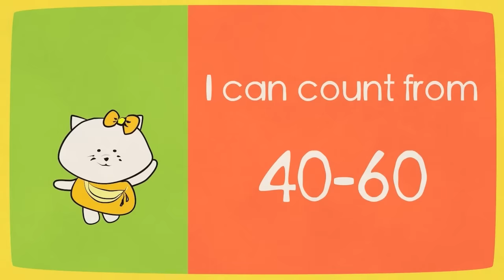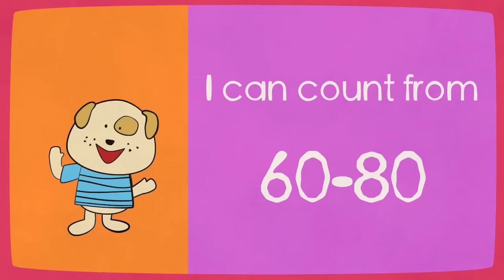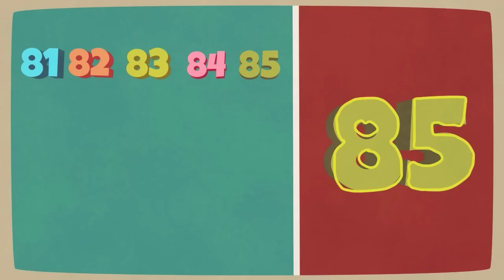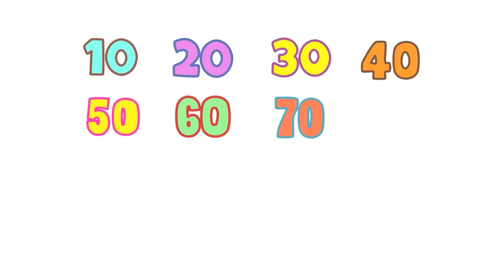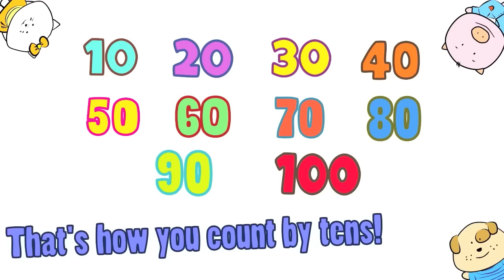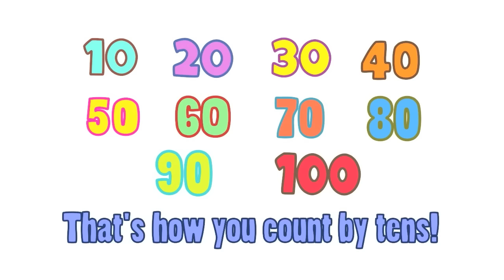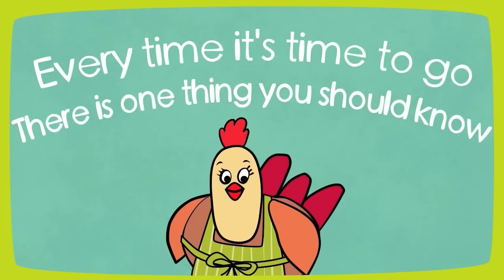Kindergarten Songs | Kid Song Collection | The Singing Walrus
This is a 37 minute compilation of kindergarten songs by The Singing Walrus! We cover many different topics such as numbers, actions, seasons and more. Perfect for preschool and kindergarten kids, and young learners of English.

**All illustration, animation, music, and voice work produced by The Singing Walrus